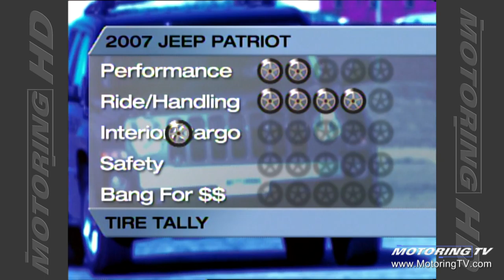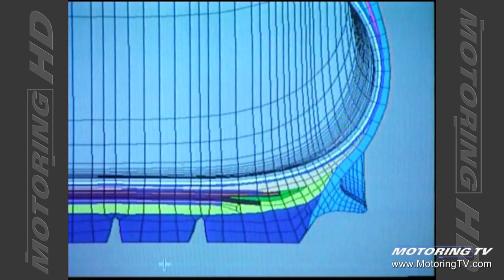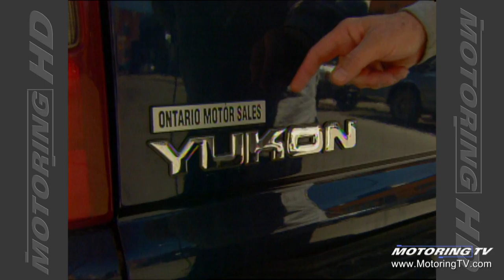Motoring TV 2007 Episode 16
- Landrover LR2
- 2007 Jeep Patriot
- anti-splash tire
- Airstream concept
- advice for South Korean auto makers
- avoid giving car dealers free advertising.